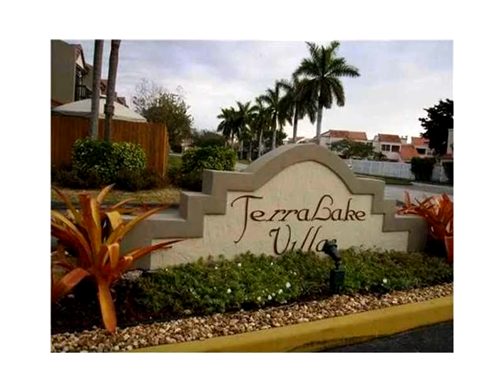6135 SW 129th Pl # 1907,Miami,FL 33183 Apartamento En Venta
!! amplias 3/2.5 townhome en una garantÍa de la comunidad de terra villas lago !! revestidos de azulejos en el primer piso y pisos de madera en la 2ª planta y escaleras * cocina abierta * balcÓn * gran patio para barbacoa 's y entretenido * 2 espacio de estacionamiento asignado * no de la espalda a los vecinos... * piscina comunitaria * poca distancia de escuelas, centros comerciales, carreteras y mÁs...